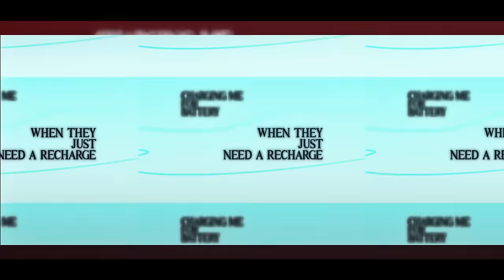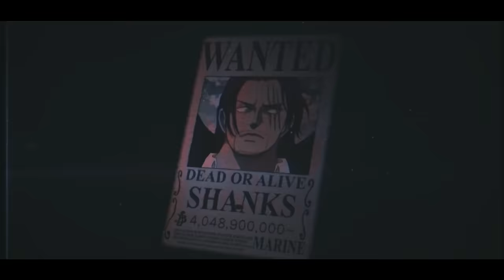SHANKS RAP | "Boss" | RUSTAGE ft. PFV [ONE PIECE]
Credits:
Instrumental/Production: Rustage
Verses: Rustage
Chorus: PFV
Video: Ilhamdz

"Red-Haired" Shanks,[6] commonly known as just "Red Hair",[12] is the chief[5] of the Red Hair Pirates[2] and one of the Four Emperors that rule over the New World.[3]

Sailing with the Roger Pirates since he was an infant, Shanks would begin his pirate career on their ship as an apprentice alongside Buggy, before forming his own crew following Roger's death.[4]

Twelve years ago, while operating in the East Blue, Shanks sacrificed his left arm in order to save his young friend, Monkey D. Luffy, at sea. Notably, Shanks is the pirate who inspired Luffy to go on his own pirate journey,[13] as well as accidentally providing him with the Gomu Gomu no Mi to eat.[14] He also owned the straw hat that has become Luffy's signature accessory, having gifted it to the boy as part of a promise for them to meet again someday.

Ever since the beginning of the series, Shanks has been an important background character, usually being shown accompanying Luffy's ever-growing reputation as a pirate. He is a late, but still vital ally during both the Marineford and Wano Country Arcs. He and his crew also have a sizable role in One Piece Film: Red, which centers on Uta, Shanks' adoptive daughter.